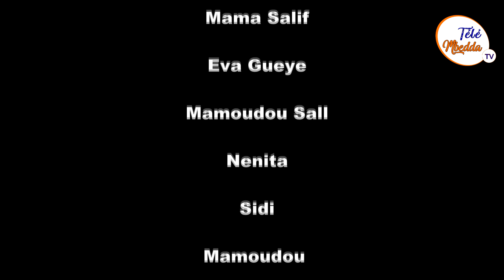Serie Koorka Hammadal Saison2 Ep 02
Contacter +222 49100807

Pansser a laisser un commentaire (ça aide vraiment au développement de la chaîne)

Lien telechargement application Télé mbedda

Retrouvez-nous sur

Production Télé_Mbedda 2k21 Mauritanie